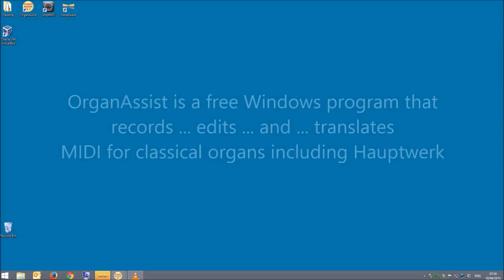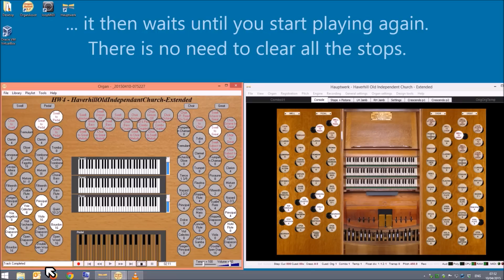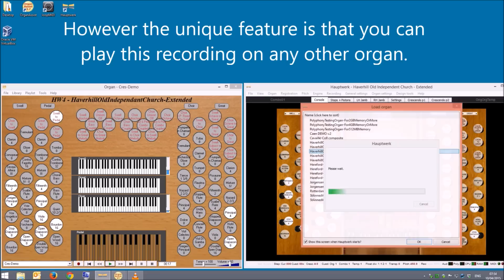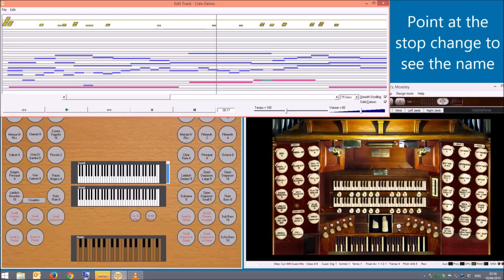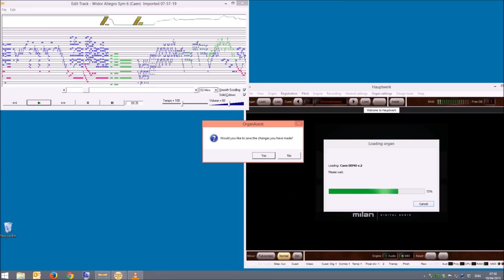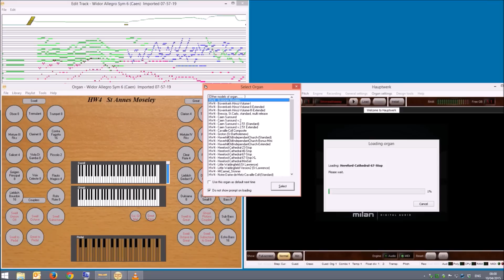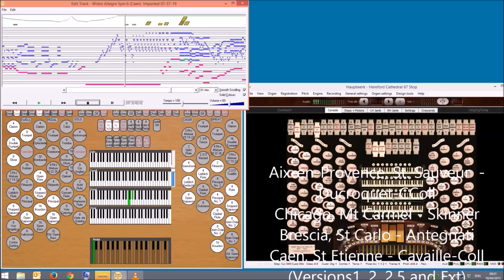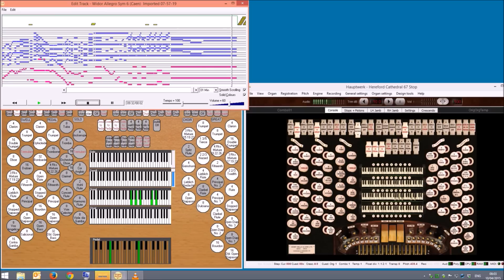OrganAssist Demonstration using Hauptwerk 4.1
Demonstrating OrganAssist Version 2.7 when used with Hauptwerk 4.1